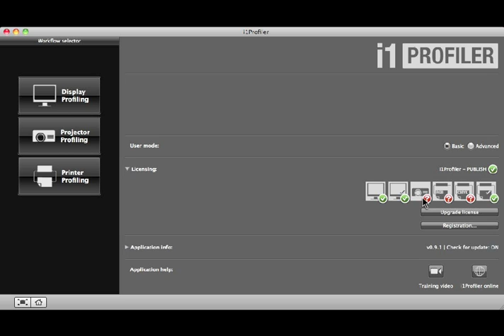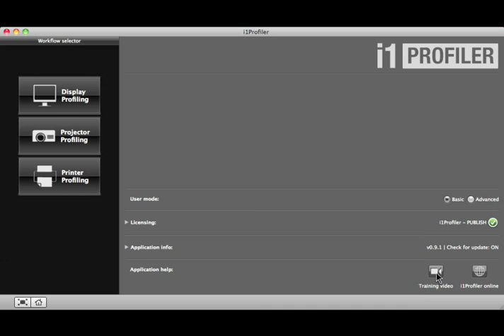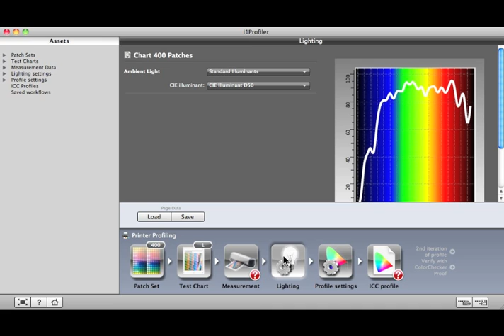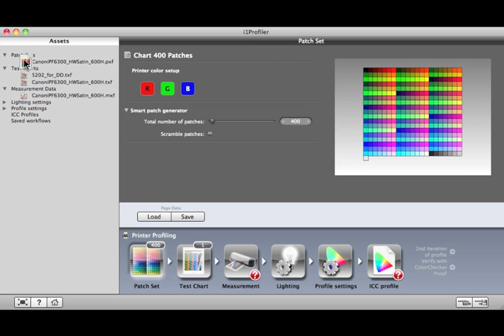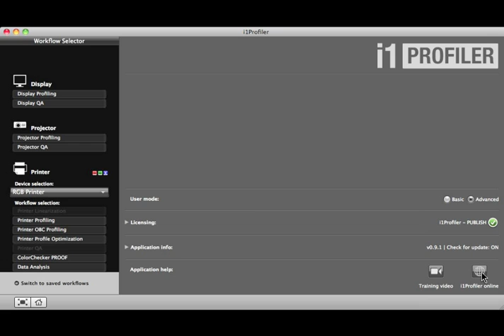Introducing X-Rite i1Profiler Software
With the new i1Profiler software, X-Rite has developed a next generation toolset that combines the best features of its i1Match, ProfileMaker and MonacoPROFILER solutions. i1Profiler software offers an unprecedented level of flexibility to address the needs of digital imaging workflows. It features a number of unique color management capabilities, adding to users' power and control in creating professional quality profiles.

This video tutorial will show you you how you can use the new tools in i1Profiler to create high quality, precise, custom color profiles for monitors, projectors, printers, and presses.